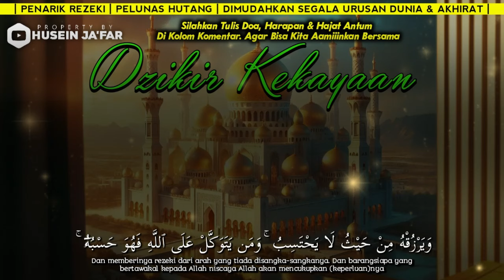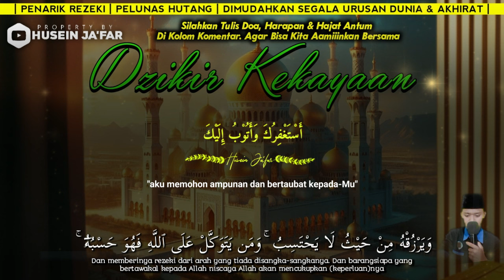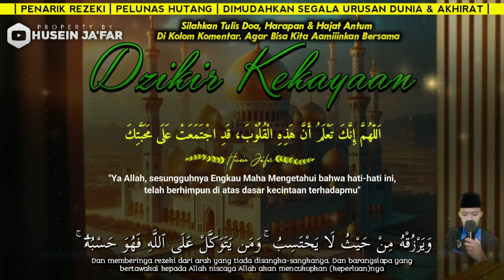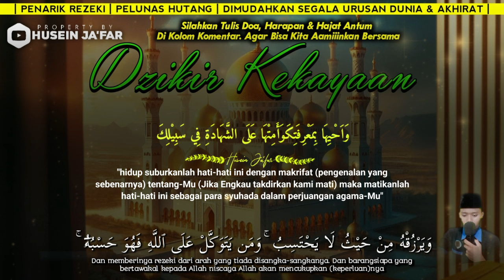LANGSUNG KAYA RAYA JIKA BERANI PUTAR DZIKIR INI. DOA PEMBUKA PINTU REZEKI, DOA NABI SULAIMAN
PERHATIAN‼️